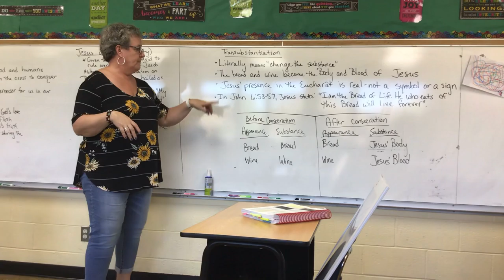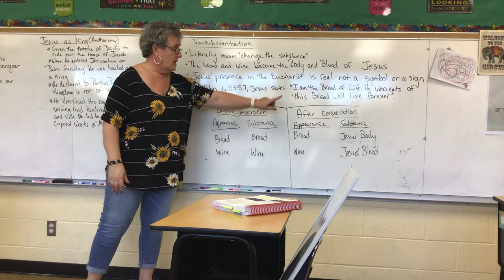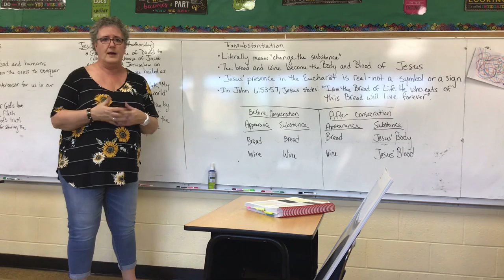Transubstantiation Notes 11/9